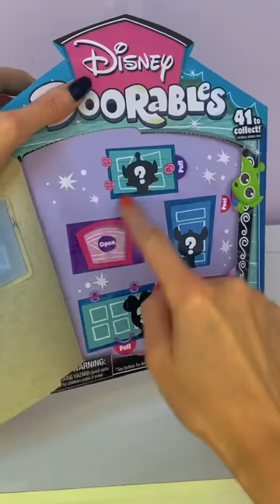[ASMR] OPENING A FULL BOX OF MYSTERY DISNEY DOORABLES!!🥺✨*ULTRA RARE FIGURES FOUND!!*😱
In today’s asmr video I opened a full of Disney Doorables!!🥺✨we found common, rare AND ultra rare Disney Figures!! Should I get some more?!🥺✨

Facts About Me:
✰name: rhia
✰birthday: 20th of September
✰fav colour: pink
✰fav animal: pig
✰filming + editing: canon g7 mark ii + final cut pro
✰live: UK

rhiasquad♡